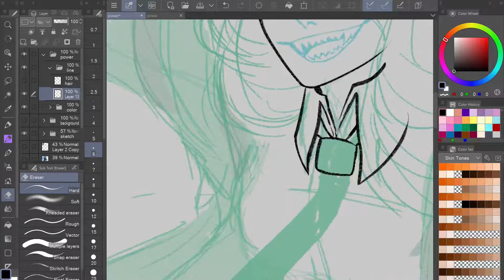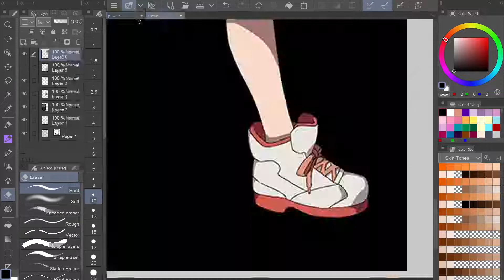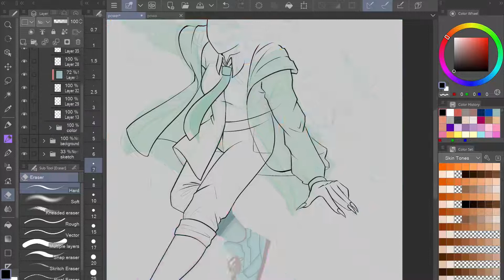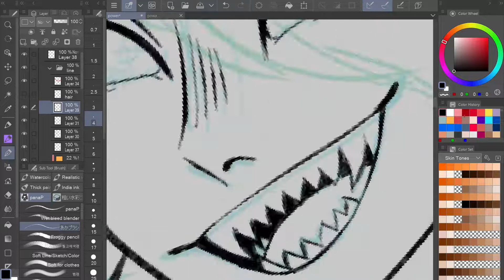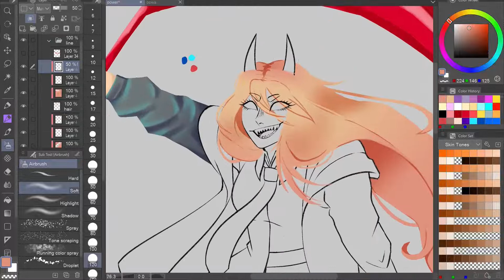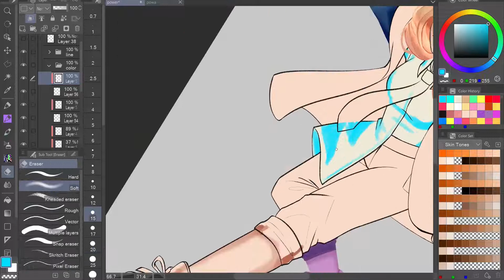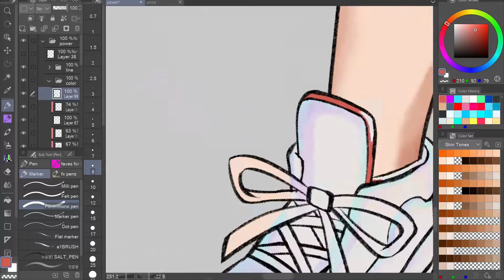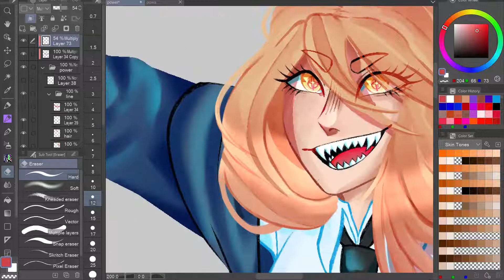CHAINSAW MAN | Power Speedpaint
the blood fiend herself appears! Also sorry the speedpaint ends a little abruptly, I forgot to record the shading/lighting part completely. im very professional if you couldn't tell